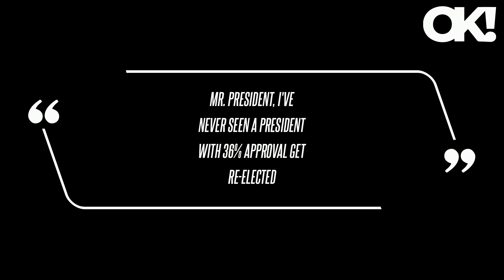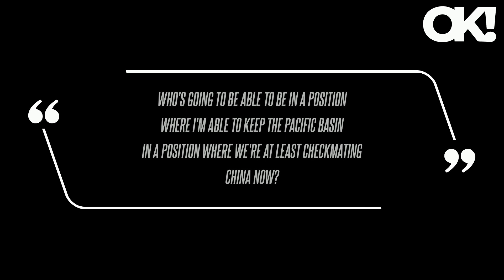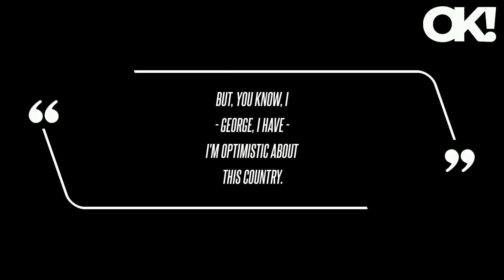Joe Biden Won't Feel Guilty About Running for Reelection Even If Rival Donald Trump Wins: 'As Long a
In a new interview with ABC News host George Stephanopoulos, the 81-year-old commander-in-chief expressed how he would not feel guilty about staying in the race even if rival Donald Trump wins in November. "Mr. President, I've never seen a president with 36% approval get re-elected," the reporter began after the country's concern about Biden's alleged "cognitive decline" and ability to do his job. "Well, I don't believe that's my approval rate," Biden responded. "I'll feel, as long as I gave it my all, and I did as good a job as I know I can do, that's what this is about," Biden claimed. When the things that happen the next several years are going to determine what the next six, seven decades look like, and who's going to be able to hold NATO together like me? As OK previously reported, elsewhere in the sit-down, Stephanopoulos pushed Biden on whether he thinks his health has declined since his presidential term started. I think America's on the cusp of breaking through in so many incredible opportunities," Biden replied.